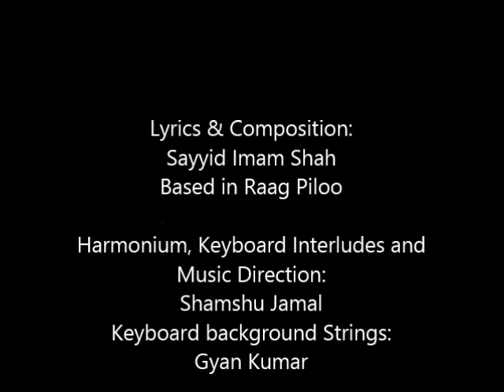આદ થકી એક સુન નીપાયાં - Aad Thaki Ek Soon Nipaaya (Raag Piloo) - Shamshu Jamal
Primordially was brought forth the Void.
From the Void was brought forth the Word.. ..1
He who sports helix rings will proceed to hell,
But has no hold over his self.. ..2

He smears ash, makes people fall at his feet,
But knows nothing ff the Word of Perfection.. ..4

He blows the horn, and splits the ear,
But knows nothing of the Divine Word.. ..5

He wears his hair long, a wild and shaggy mat,
But knows nothing of salvation's mystery.. ..6

The sixty-eight shrines are rock and water -
You will gain nothing there.. ..9

Says the learned Indr Imamshah,
Listen, my yogi friend, if only you found a master,
Your problems would come to an end.. ..10

Aad thaki ek soon nipaaya
Taare soonmaa(n)-thi shabad nipaaya

Joogesar jogka maram koi na jaañe
Jogka maram joogesar jaañe.. ..Jogka..1

Moondra paherine man vash naa(n)hi
Narge jaasho nirvaañ.. ..Joogesar..2

Naath anaath ame Pir Imamshah
Ame alakh puroosh gharna chela ..Joogesar..3

Bhabhoot chole ne paay padaave
Pañ sidhna shabad na jaañe.. ..Joogesar..4

Singi vagaade ne kaan fadaave
Pañ bhiramna akhar na jaañe.. ..Joogesar..5

Jata vadhaare ne jog na saadhe
Pañ moogatna maram na jaañe ..Joogesar..6

Jampudeep maa(n)he Swaami takhat rachaaya
Te shreshtna seerjañ-haar.. ..Joogesar..7

Te gur jogi tamne odhaare
Jeñe tarat tribhovan kidha.. ..Joogesar..8

Adsath teerath te, parbat ne neer
Tiyaa(n) nahi niveda thaay.. ..Joogesar..9

Em bhañe Indr Imamshah tame sooño maara jogi
Gur male to se(n)sa tale.. ..Joogesar..10

English Translation adapted from A Scent of Sandalwood by Dr. Aziz Esmail.